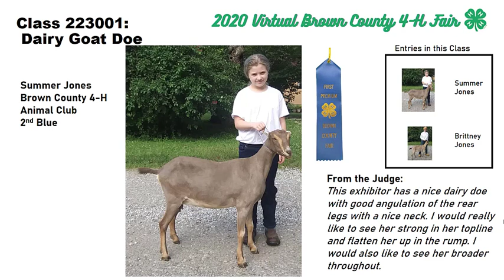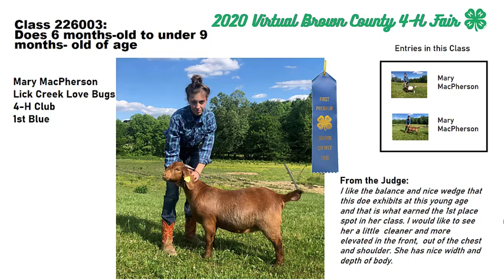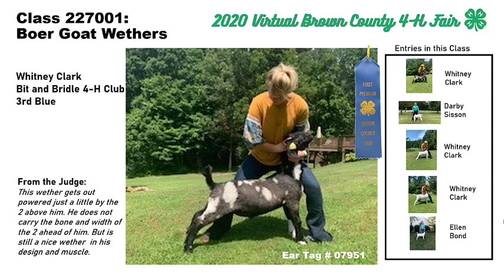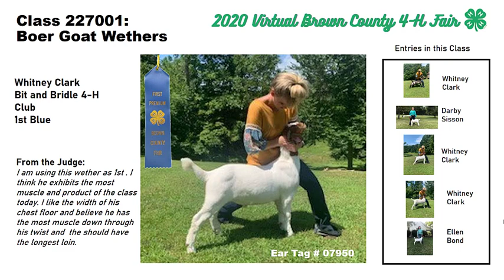Goat Show- 2020 Virtual Brown County 4-H Fair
Congratulations to all of our 4-H Goat Exhibitors! We will see you next year!